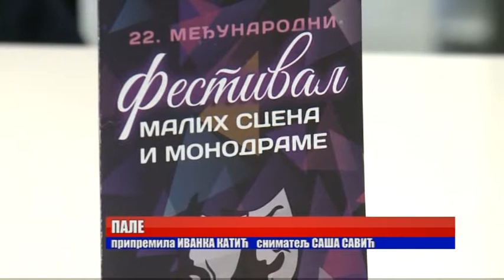Istočno Novo Sarajevo:Festival malih scena i monodrame Srpske od 5. do 9. decemra 27.11.2017.